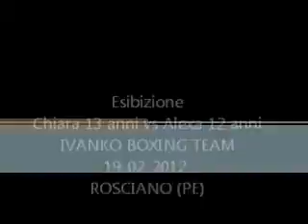Chiara Cavallone (13 anni) vs Alexa Izzicupo (12 anni)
kick light Camp. Reg. Abruzzo Kombat League 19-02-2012 Rosciano (PE)